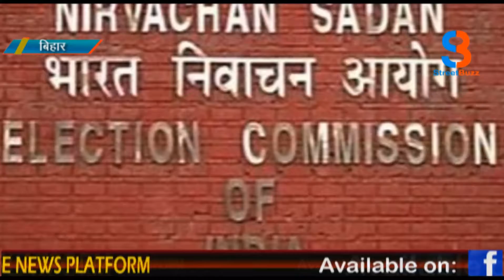दिव्यांग मतदाताओं को चुनाव के दौरान व्हीलचेयर उपलब्ध कराएगा आयोग । STREETBUZZ NEWS ।